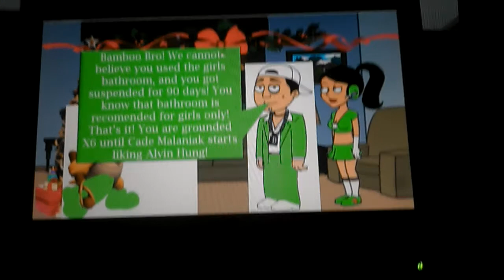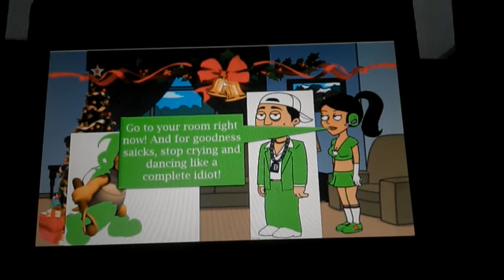Bamboo Bro Uses The Girls Bathroom/Grounded